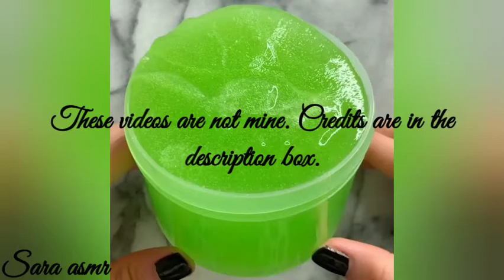waterglass slime asmr!!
Credits:
waterglassslimes

Dont forget to answer the QOTD provided in this video!!!